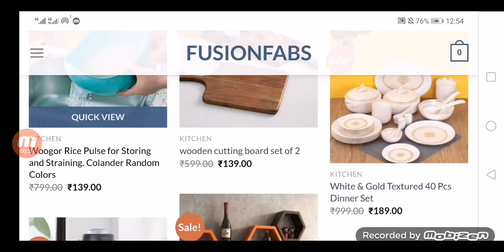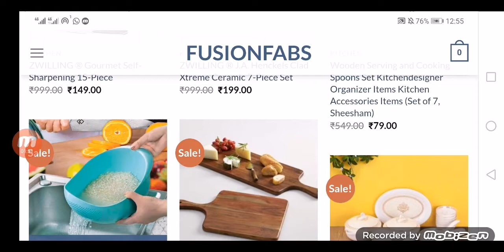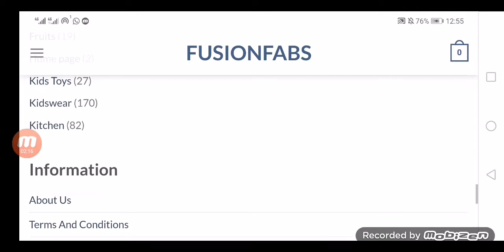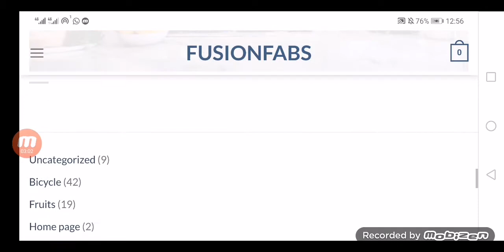Fusion Fabs Reviews (Sep 2021) -Is Fusion Fabs Legit or Scam? Must Watch This Video! |Safelycart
Do you want to know about Fusion Fabs Reviews? Watch this video till end because in this video you will get to know about the legitimacy of the site.

Safelycart